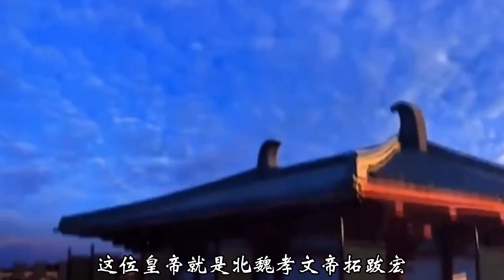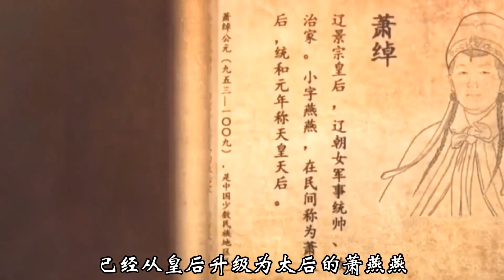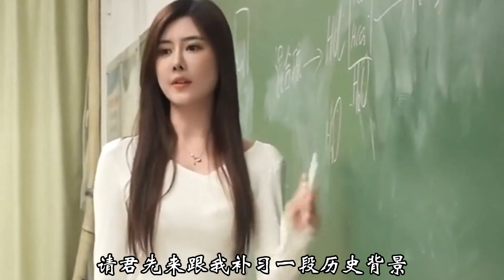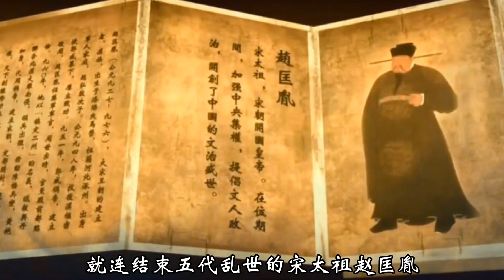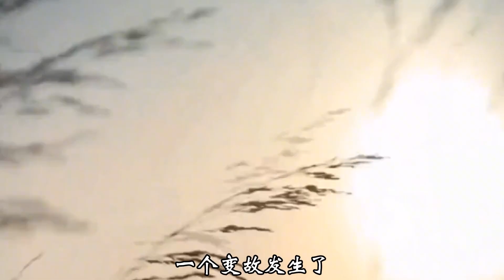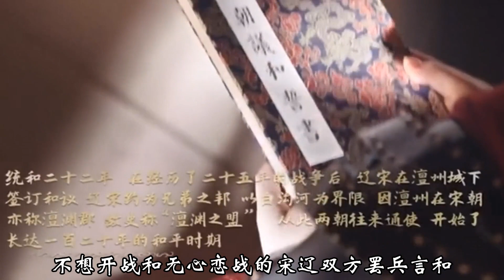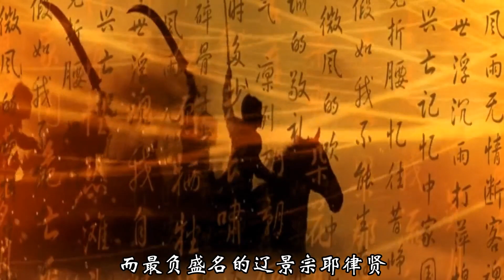遼聖宗：締造遼王朝的全盛時代，北宋的皇帝們，抓緊進來學習觀摩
他是历史上唯一被称为“圣宗”的皇帝。 他年少登基，拥有一段极为不平凡的青春岁月。 他促成和约，铸就宋辽两国百年的和平。 他开拓进取，励精图治，打造大辽王朝的全盛时代。 他就是——辽圣宗耶律隆绪。